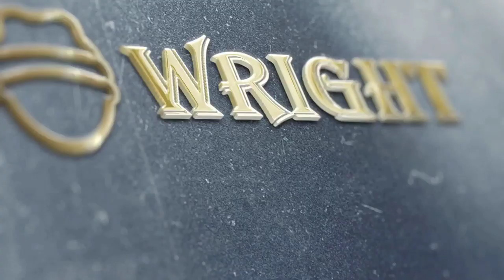Chaundee Brown Breakdown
I break down transfer Chaundee Brown out of Wake Forest. Film credit to ACCNetwork, NBA, and Elite Mixtapes.